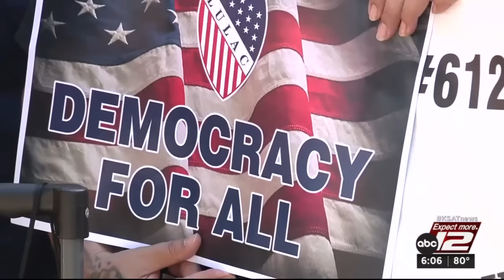LULAC accuses Texas Attorney General Ken Paxton of ‘trying to keep Latinos from voting’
The League of United Latin American Citizens accused Texas Attorney General Ken Paxton of oppression, harassment and intimidation after the homes of several Democrats were raided by his office last week.